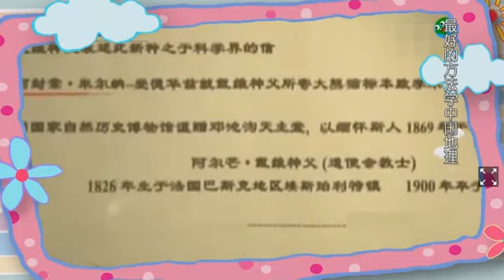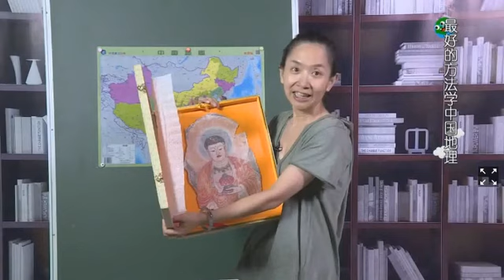最好的方法学中国地理：第八节 中国美景知多少（上）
《最好的方法学中国地理》主讲人：王芳
代常形容人博学用“上知天文，下知地理”应环境，改造环境，它工具，是每一个中国人必须的素质。
王芳老师用生动的讲解、形象的比喻，把地理知识变得简单有趣，带给孩子们耳目一新的课程，让孩子们在快乐的学习中打好地理科学的基础。